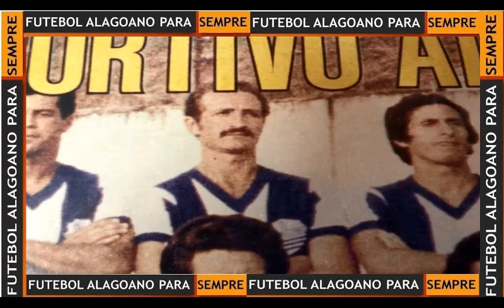LUIZ FELIPE SCOLARI E O CSA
Uma fantástica matéria do canal ESPN Brasil que falou das passagens de Luiz Felipe Scolari no CSA como jogador e treinador. Na matéria feita entre o fim de 2002 e começo de 2003, nove pessoas de Alagoas foram entrevistadas: Costa Cabral (Radialista), Augusto César Farias (Dirigente), Zezinho (Ex-jogador), Otaviano (Torcedor), Timba (Torcedor), George Sanguinetti (Médico legista), Márcio Roberto (Médico), Lauthenay Perdigão (Historiador do futebol AL) e também tive o prazer de receber em minha humilde residência a equipe da ESPN Brasil e fazer parte da matéria com informações do Felipão no CSA.
No meu velho som "3 em 1", coloquei uma antiga fota K-7 com o áudio do único gol que Felipão fez pelo CSA.